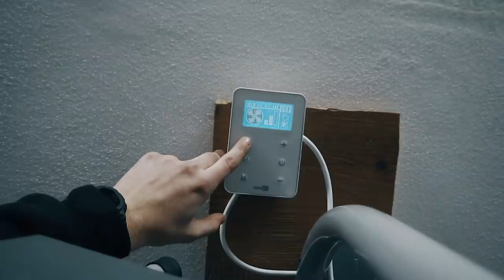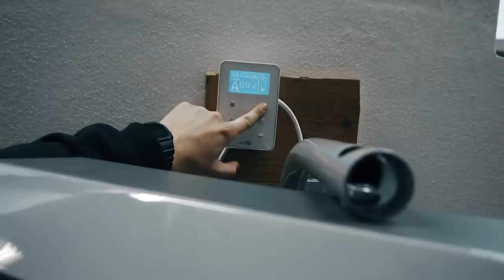Zahřejváme se s Dančou : Teplomet Sonnec 1 od Neutec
Čím natáčím?
Intro mají na starost:
Hudba použitá ve videu?